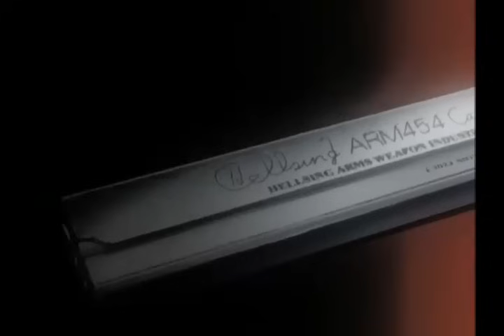Hellsing - 01 - The Undead (English Dubbed)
Integra Hellsing takes command of a small Hellsing unit in Cheddar after hearing reports of people in the village going missing. After D11 teams were deployed to investigate with several deaths, Alucard is deployed. Seras Victoria, a female D11 operator, is fighting her ex-D11 colleagues that turned into ghouls. Alucard eliminates the ghouls and their master, a vampiric priest. But Seras is critically wounded in the gunfight, and Alucard turns her into a vampire to save her life. (Corresponding Manga Story : Chapter 1)